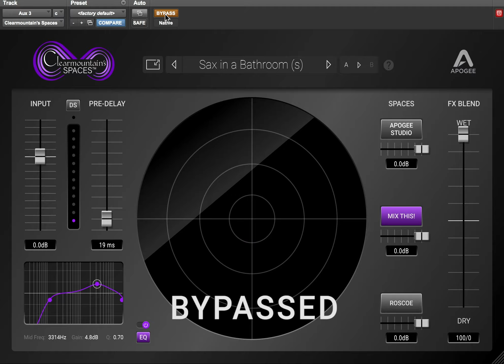Clearmoiuntain's Spaces Plugin Preset Comparison - Sax in a Bathroom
Hear the Clearmountain's Spaces "Sax in a Bathroom" preset comparison with FX on and FX bypassed.